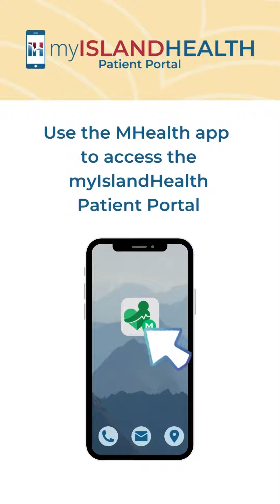Patient Portal: Schedule An Appointment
Now, you can schedule an appointment with your Island Health provider when it's convenient for you! The myIslandHealth Patient Portal is secure, convenient and easy to use!